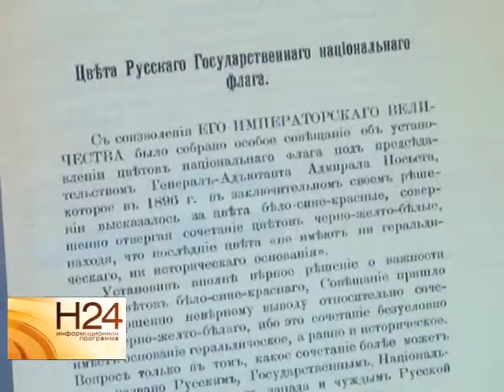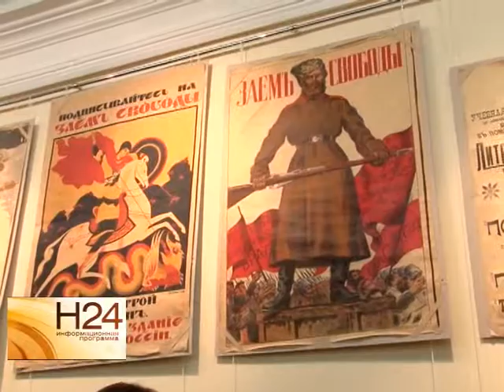Валерий Радаев посетил выставку, посвященную юбилею раскопок на Увеке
Глава региона Валерий Радаев накануне посетил Саратовский областной музей краеведения. Также в рамках рабочего визита губернатор посетил областную научную библиотеку. Вместе с главой региона в учреждениях культуры побывала и наша съемочная группа. Сюжет вышел в эфир 26 ноября.